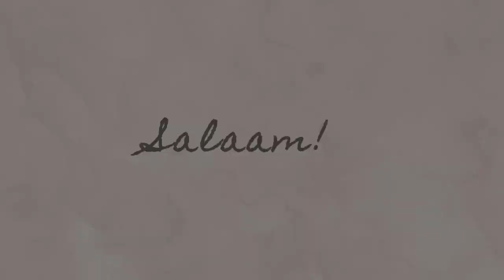Sholat Jum'at di Amerika - NWvlog#7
Kalau di Indonesia saya ngga pernah sholat jum'at, karena saya belum pernah liat perempuan sholat jum'at di masjid-masjid Indonesia, di Amerika saya malah sholat jum'at.